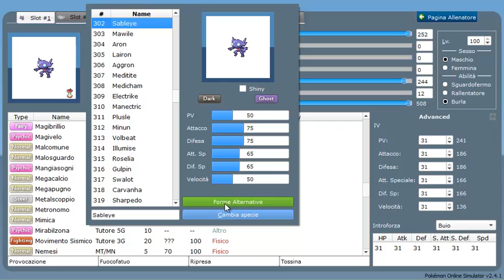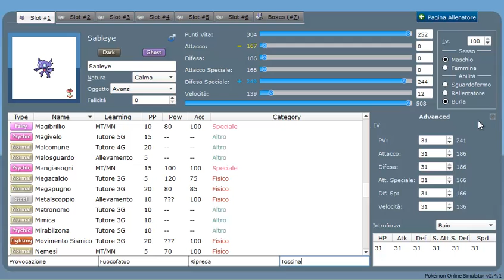[Aspettative Mega Sableye] Analisi Pokémon: Sableye - #302 - Pokémon X e Y